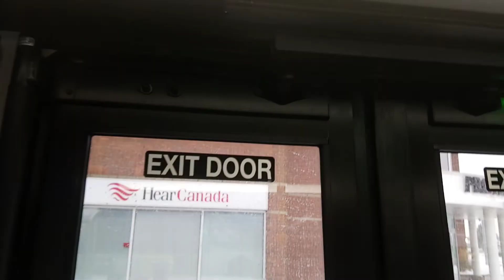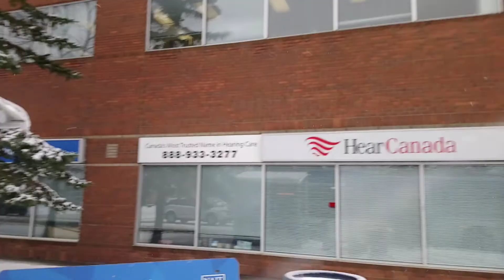ETS Bus 2020 New Flyer XD40 #7201 On 6 Millwoods TC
From Millwoods Road & Lakewood Road To Hews Way & 28th Avenue, in the Millwoods area, in Edmonton Alberta.